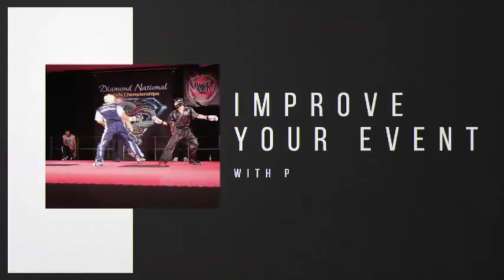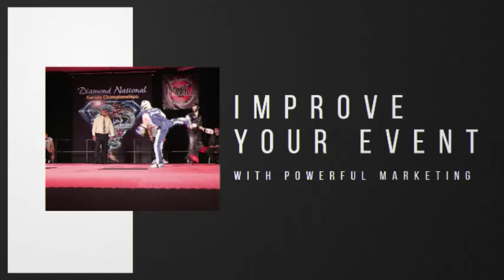SMA-TV - 2016 Irish Open Saturday Night of Champions